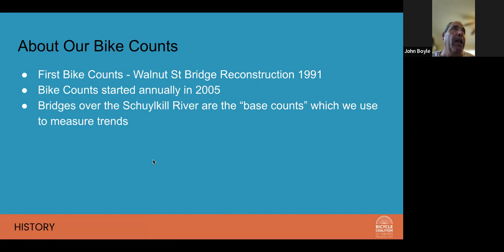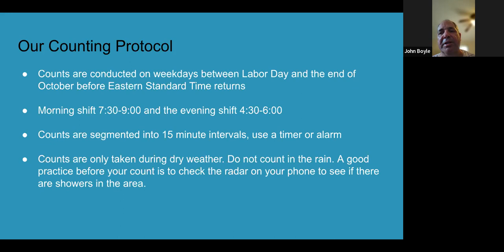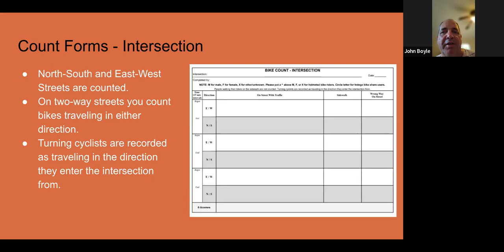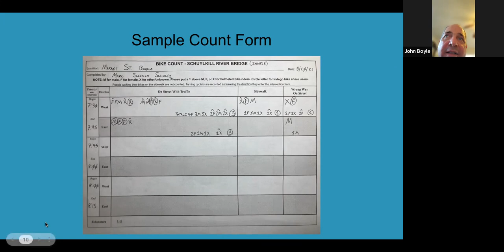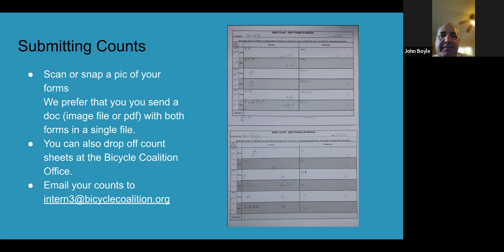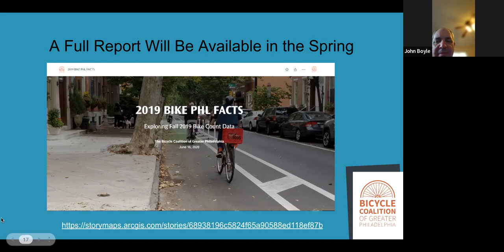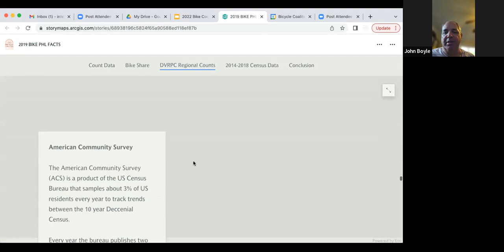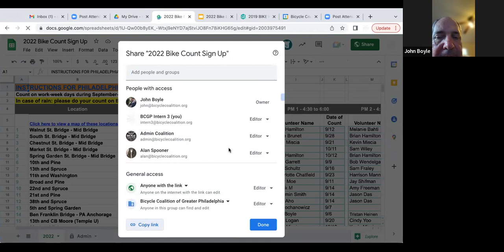About our Bike Counts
Your guide to learning all about BCGP Bike Counts